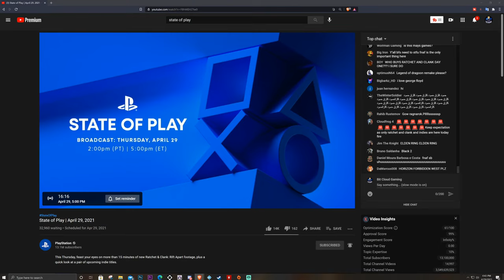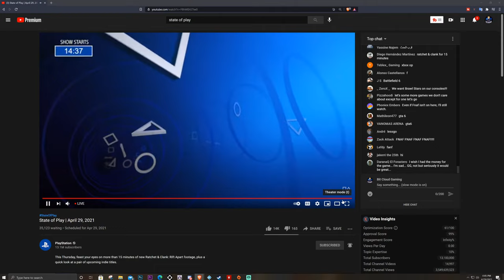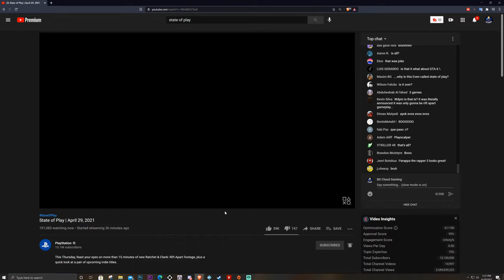State of Play | April 29th 2021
This Thursday's , newest epidode of State of Play will focus and feature more than 15 minutes of Brand New Ratchet & Clank: Rift Apart footage, plus a quick look at a pair of upcoming indie titles.

There won’t be any hardware or business-focused updates in this show of any sorts – just loads of awesome updates from Insomniac Games.

Tune in live Thursday April 29 at 2pm PT / 5pm ET!

Carlos Fernandez
getTHISwork
Marlon Condoll Jr.
Stephen Schroeders
Diver194243
Ben Taylan
Super Jamaican
PlayStation Inquisition

smoothproducer midnite

"PS5"
"PS4"
"PlayStation"
"State of Play"
"Ratchet & Clank"
"Ratchet"
"Clank"
"Rift Apart"